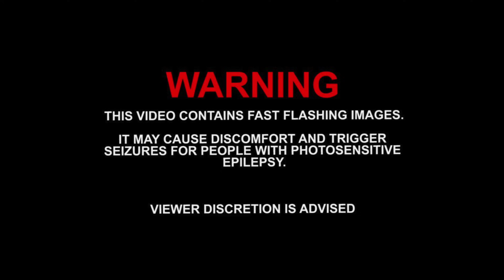Mimica - Koeko (Official Video)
Muzika: Teodora Pavlovska Teya Dora
Aranzman: Predrag Ristic Meta
Tekst: Milos Janosevic Yungkulovski

Written and directed by Lea Radolfi

DOP:  Val Pulić
Edit : Lea Radolfi
Color grade: Lea Radolfi,Chusta
MUA: Monika Maček
Actor: Petar Burić

Thanks STUDIO HANGAR and friends

Parabellum Music 2024